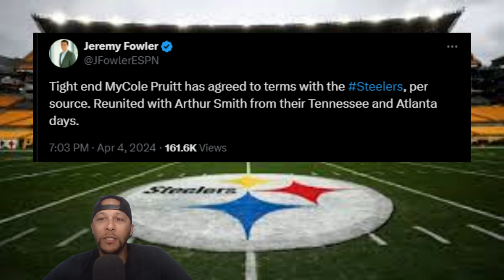Steelers sign MyCole Pruitt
Pittsburgh Steelers sign MyCole Pruitt to a 1 year deal!